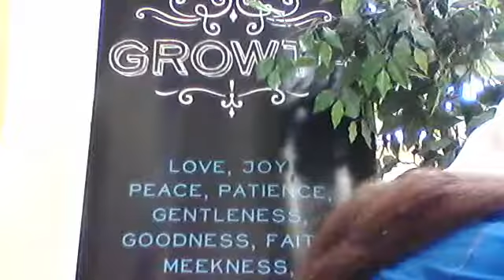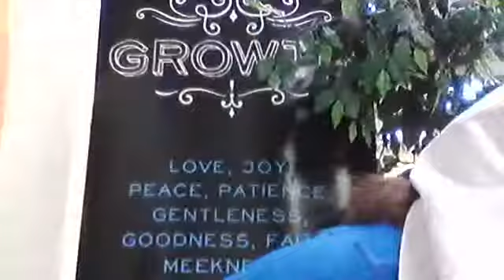10 Days of Awe Day 3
Christians there are over 50+ scriptures in the Bible speaking of sounding the trumpet (the rams horn, which is known as the Shofar). There are scriptures in the new testament that Jesus speaks about and Revelations. Know the power in the Word. God tells us to remember the feasts. Jesus celebrated these feasts. Join us now.